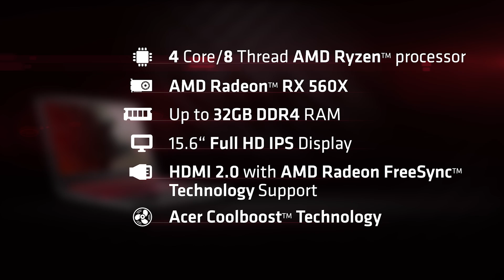denis: "Habe eigentlich syrsoN meine Profikarriere zu verdanken"